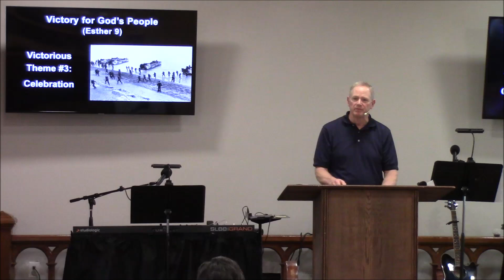Sunday teaching - Esther 9 - "Victory for God's people"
Sunday teaching title:  "Victory for God's people"
Passage:  Esther 9
Themes:  power, triumph, victory, celebration, remembrance
Speaker:  Dave Gremban; Calvary Chapel Ann Arbor (Sr. Pastor); ccannarbor.org